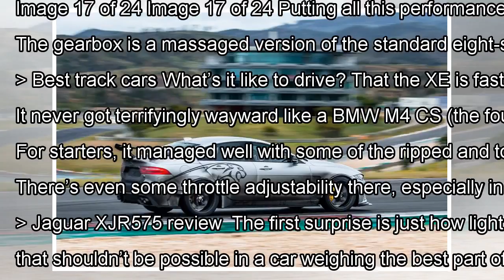2018 Jaguar XE SV Project 8 review – is this SVO's best project yet? By J.News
2018 Jaguar XE SV Project 8 review – is this SVO's best project yet? By J.News
There are clearly people like us working in Jaguar’s SVO skunkworks, because that can be the only reason for the existen...